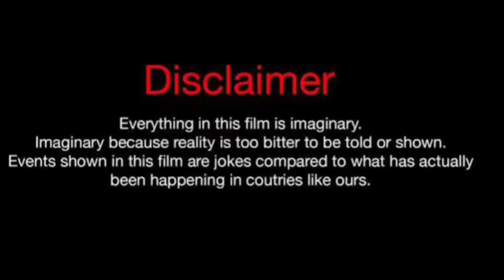Alina Boz Vs Ayca Aysin Turan Real Life Partners 2024